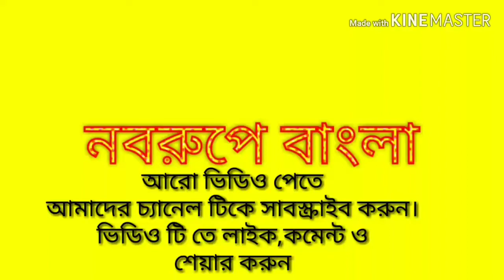মন্ত্রী জগন্নাথ সরকারের ভেড়ীপাড়ার মহিলা সমিতির দুর্গা পুজাতে পদার্পন,জগন্নাথ সরকার,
মন্ত্রী জগন্নাথ সরকারের ভেড়ীপাড়ার মহিলা সমিতির দুর্গা পুজাতে পদার্পন,জগন্নাথ সরকার, Jagannath sarkar come at veri para durgapuja,